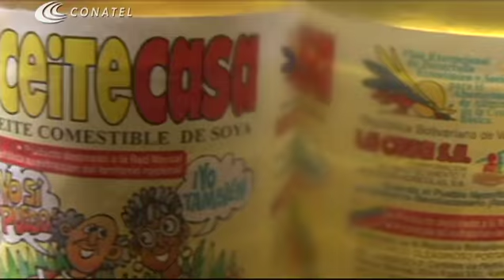Trecera jornada consecutiva de CLAP para trabajadores de CONATEL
Por tercera vez consecutiva los conateleros recibieron este beneficio social que contribuye a disminuir el impacto de la guerra económica.